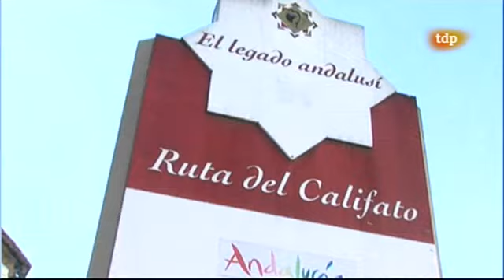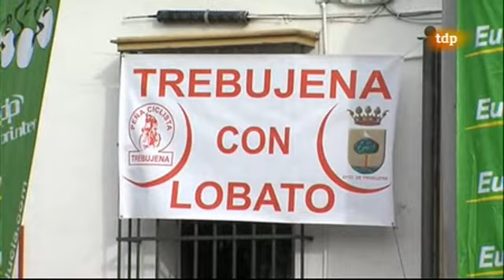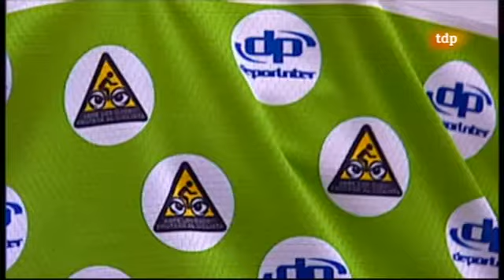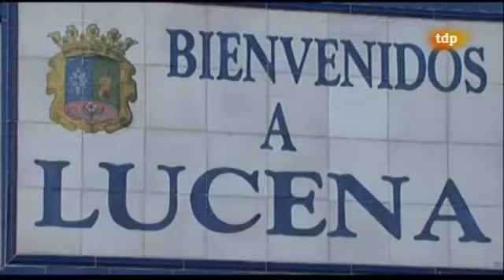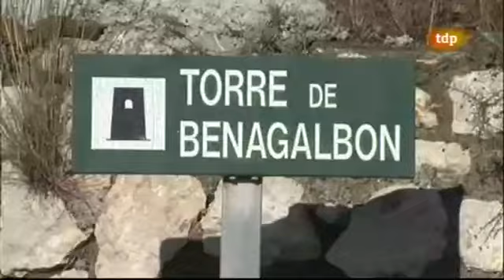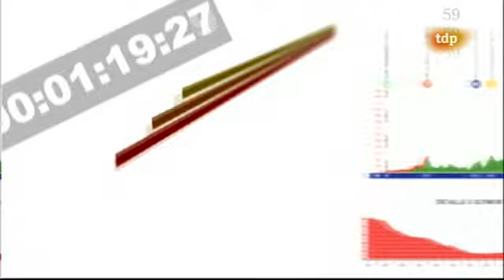Tour d'Andalousie 2013 - Etape 2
Jonathan Hivert (Sojasun) récidive au sprint devant Tyler Farrar (Garmin) lors de la 2éme Etape du Tour d'Andalousie 2013